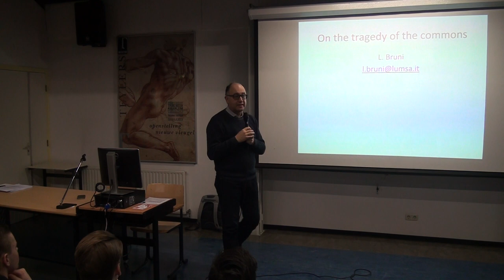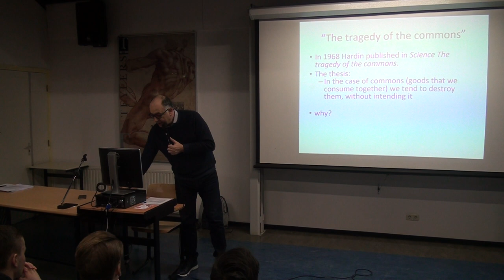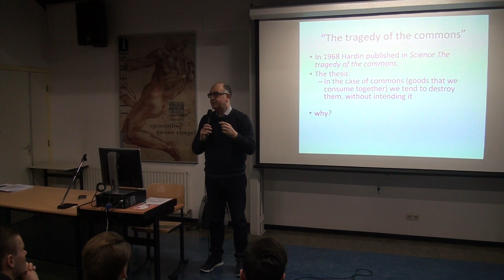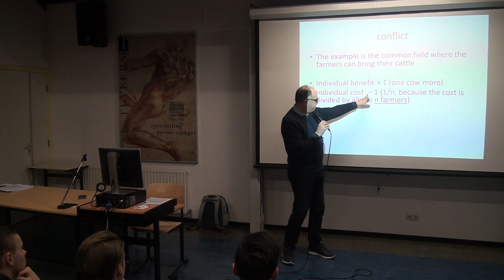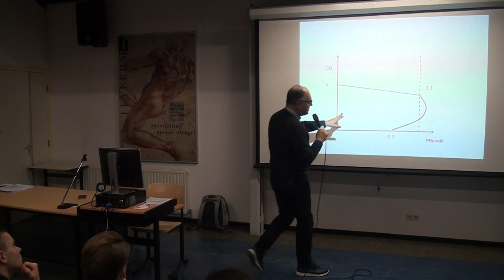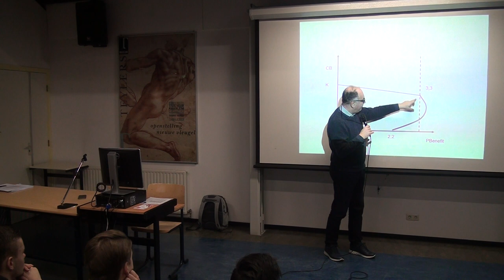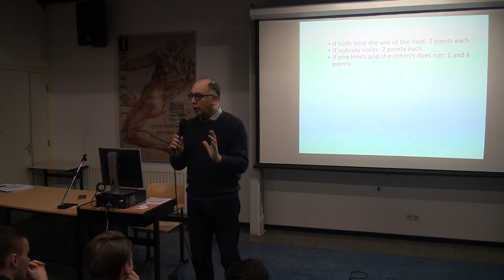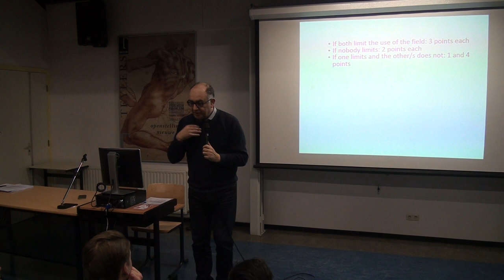1 - The Tragedy of the Commons - Prof. Dr. Luigino Bruni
Visiting professor professor Dr. Luigino Bruni geeft een masterclass en workshop  Economie-Theologie/Ethiek voor atheneum 5 op het Dr.-Knippenbergcollege te Helmond met als titel - The Tragedy of the Commons

Dit in het kader van WON, Internationalisering en de vakoverstijgende samenwerking tussen het vak economie en levensbeschouwing op het Dr.-Knippenbergcollege, Helmond

Een voorbereiding van onze leerlingen op hun academische toekomst en hun plek in de wereld als wereldburgers. Leerlingen maken kennis met het volgen van een Engelstalig college op hoog niveau, waarbij ze aan de hand van het college en workshop complexe abstracte begrippenkaders leren toe te passen op concrete casussen.